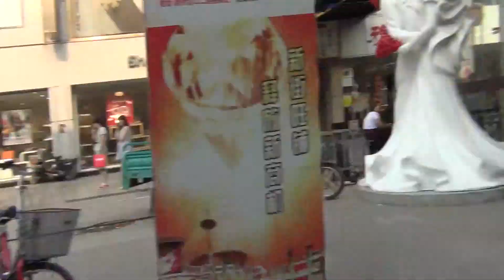One Man Boy Band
first take "New Street"